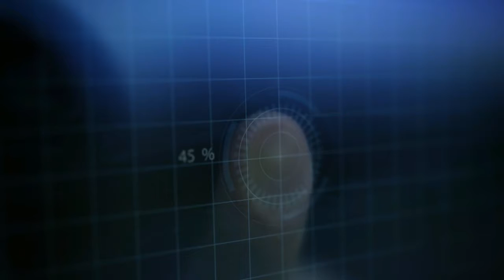Basketaki The League - Harlems Vs Αμφιδέξιοι (02/03/2017)